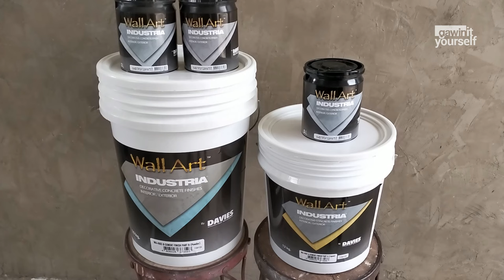DIY Industrial Wall Finish Using Davies Wall Art Industria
Mga pre, trip nyo ba ang paintless, bare concrete look pero maganda pa rin?
Ganito ang pwede nyong magawa sa Davies Wall Art Industria.
Panoorin ang step by step process kung paano ito i-DIY.

1.  Davies Wall Art Industria set - Lazada
2.  Davies Wall Art Industria Topcoat - Lazada